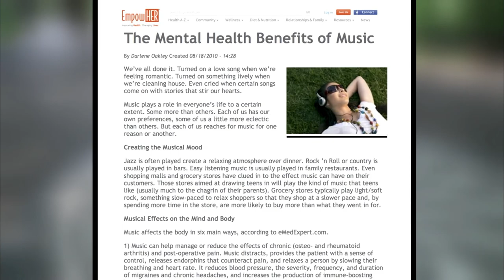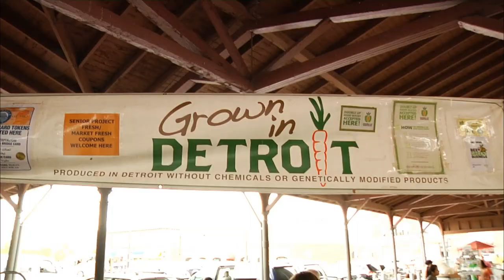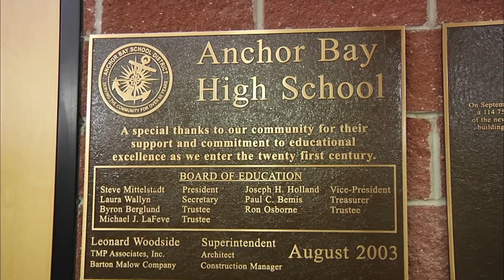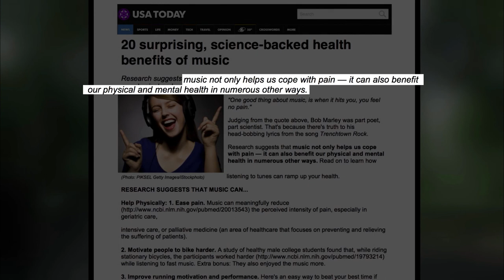Death is NOT the Answer (2016) - "Music Therapy"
DVD DESCRIPTION:
Delve deeply into the complex, often misunderstood world of depression and suicide as we listen to many of the nation’s most respected mental health professionals and listen to the personal stories of those affected by this epidemic.

CLIP DESCRIPTION:
Music can have a profound effect on the emotional psyche. The beneficial effects of music have been studied for thousands of years. Musicians from New York and Detroit reflect on the impact music has made on their lives.

If you or someone you know needs to talk to someone, please call the National Suicide Prevention Lifeline at 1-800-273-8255.